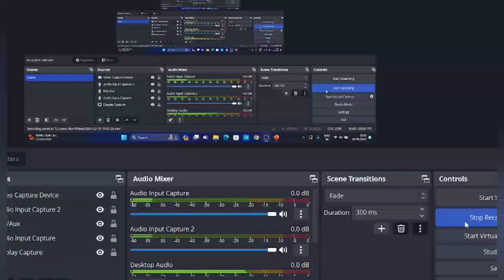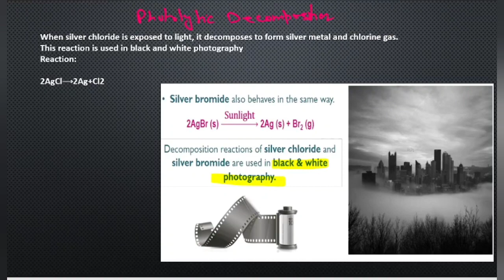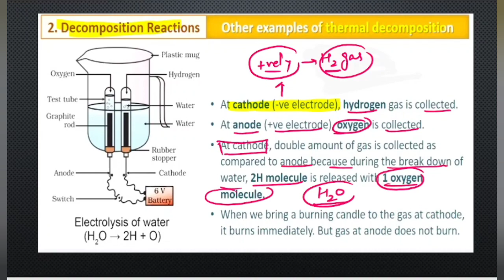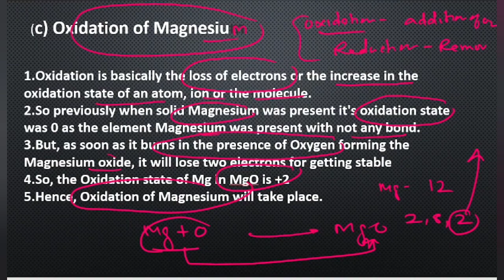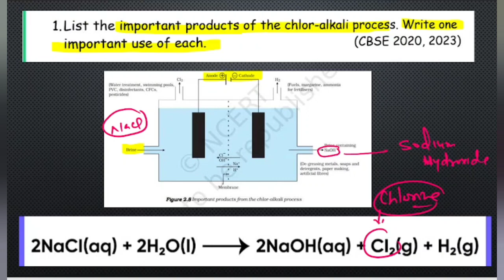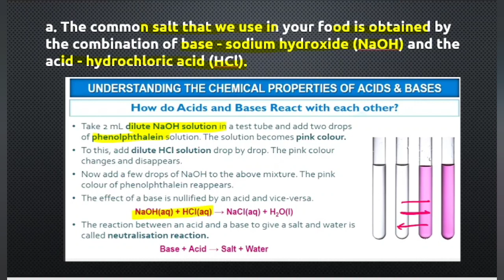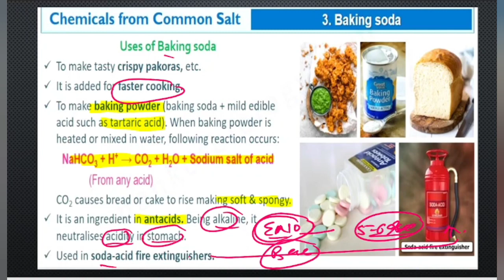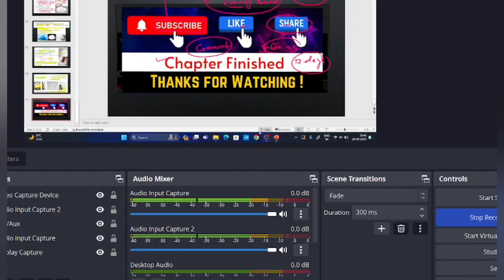CBSE Class 10 Science Day -3 Revision Chemical Reactions & Equations And Acid Bases Salts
CBSE Class 10 Science Day -3 Revision Chemical Reactions & Equations And Acid Bases Salts  @bioneeti

Student Query

7 Day Complete Science Revision Pledge day 1
Life process & Control Coordination

7 Day Complete Science Revision Pledge 2

Heredity &How Do Organisms Reproduce

 Chemical Equations and Reactions pyq

Chemical Equations and Reactions NCERT Activities -1

Chemical Equations and Reactions NCERT Activities -2

Chemical Equations and Reactions One Shot